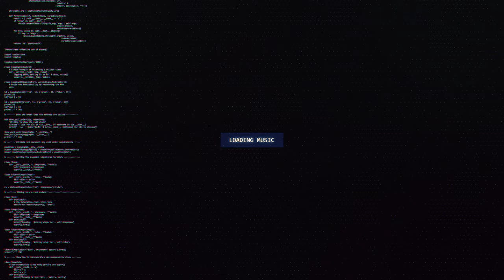TRVCY - Embrace Me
🔊 [Dubstep] TRVCY - Embrace Me